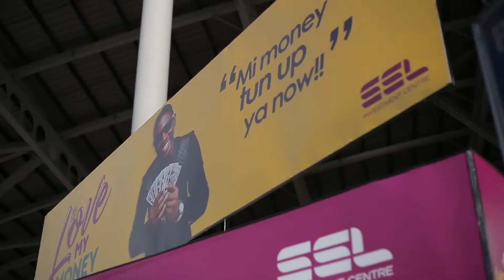SSL Money Managers Street final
Sanjay on the streets of Kingston talking to the public about SSL Money Managers.